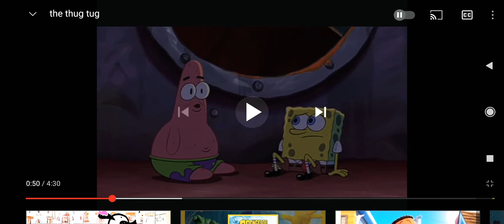SPONGEBOB MOVIE AND VILLAINS DISNEY IT'S OUR HOUSE NOW 2003